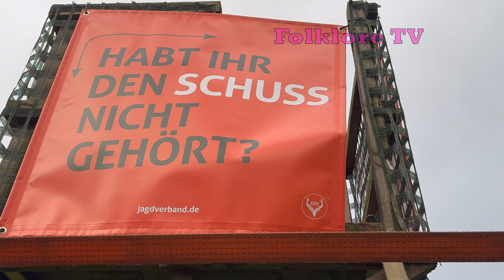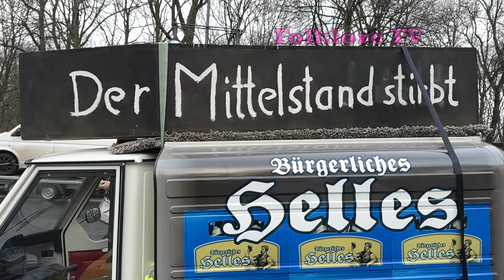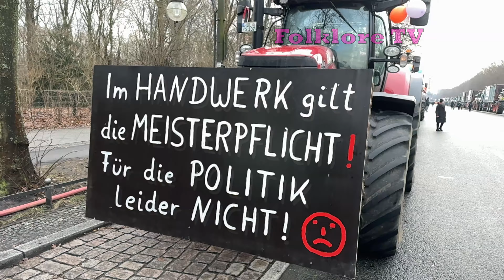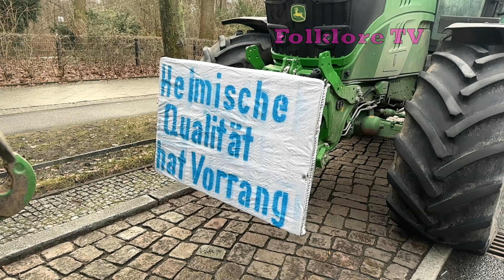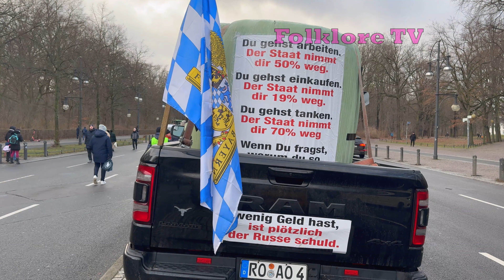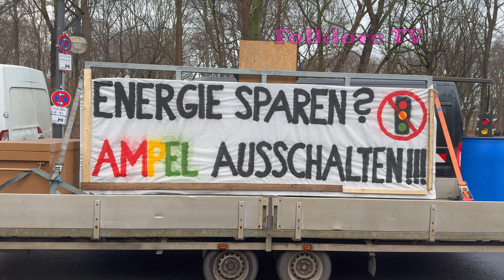Die Bauernproteste in Berlin gehen weiter 14.01.2024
Berlin- Bundesweiter Protesttag ab Montag den 15.Januar 2024. Die Kundgebung gilt als Höhepunkt der Protestwoche. Rund 5.000 Traktoren und Landmaschinen aus ganz Deutschland sind im Anmarsch zum Brandenburger Tor.